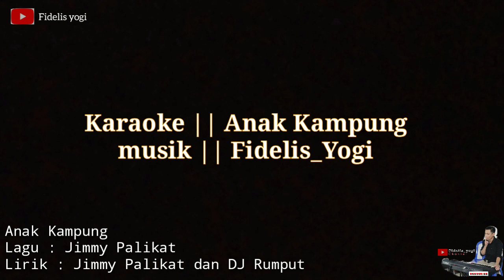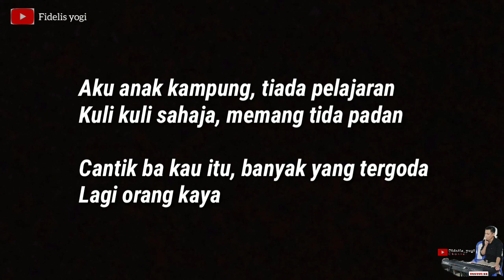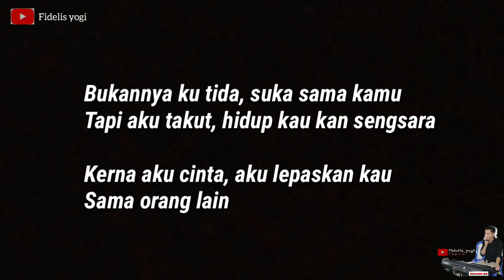KARAOKE ANAK KAMPUNG - REMIX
by musik || fidleis_yogi

Anak Kampung
Lirik : Jimmy Palikat dan DJ Rumput